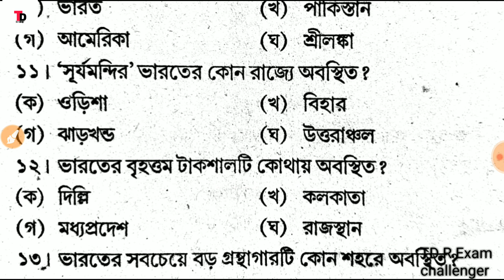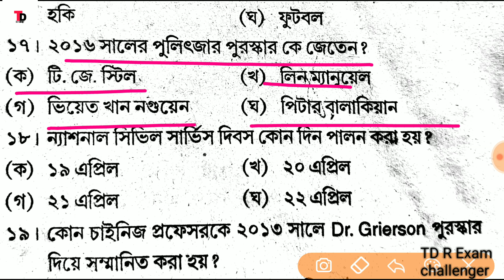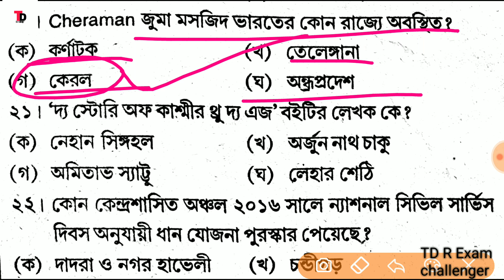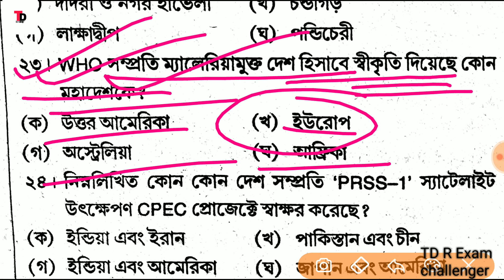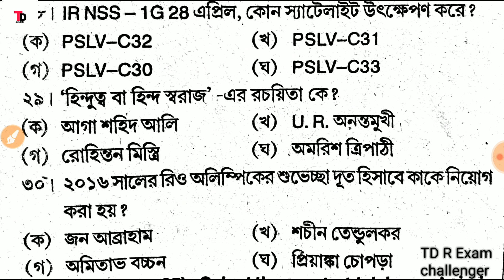পশ্চিমবঙ্গ পুলিশের প্রিলি পরীক্ষার প্রস্তুতির জন্য 30 টি গুরুত্বপূর্ণ প্রশ্নের প্রশ্ন ও উত্তর আলোচনা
west Bengal police practice set 12 download pdf file

west bengal police practice set 6 download pdf file

West Bengal police practice set 5 ... download pdf file

west bengal police practice set - 4. download link pdf file

west Bengal police practice set 1 click here download pdf file

👉Police | SSC | PSC | RAIL | সর্বাধিক কমন যোগ্য বই GEOGRAPHY EBOOK BUY